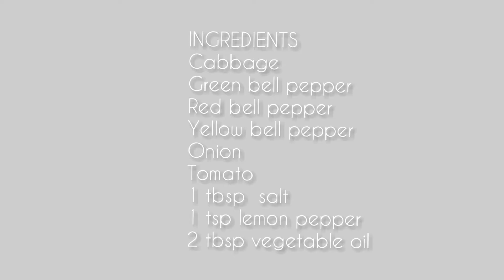Easy Cabbage Recipe | Crunchy Cabbage recipe | How To Prepare Cabbage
In this video,I will be showing  you how  i prepare cabbage. Easy and simple way.
INGREDIENTS
Cabbage
Red bell pepper ( medium)
Green bell pepper ( medium)
Yellow bell pepper ( medium)
2 tablespoons vegetable oil
1 tablespoon salt
1 tsp lemon pepper